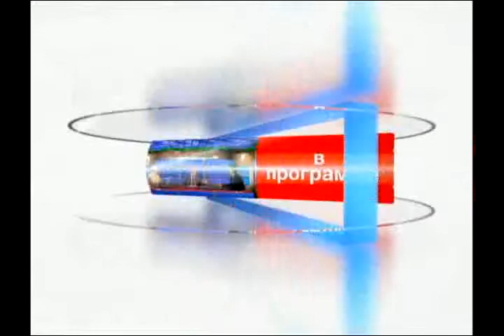RTVi Dr.Kleynerman/Клейнерман-"Без скальпеля"- Ю.Прахин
На канале RTVi новая передача "Без скальпеля" с доктором Клейнерманом. В гостях адвокат Юрий ПРАХИН.Ведущие:Марина Левинсон и Джозеф Клейнерман.Нью-Йорк 2011